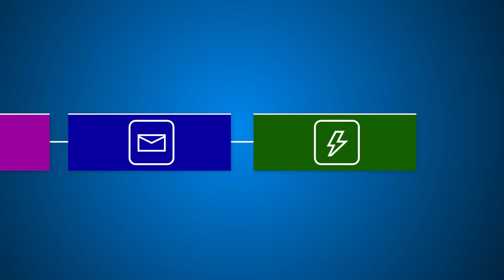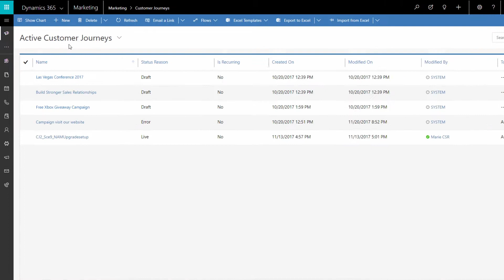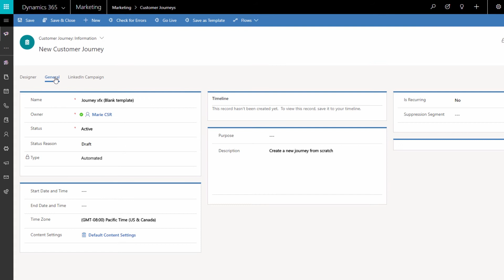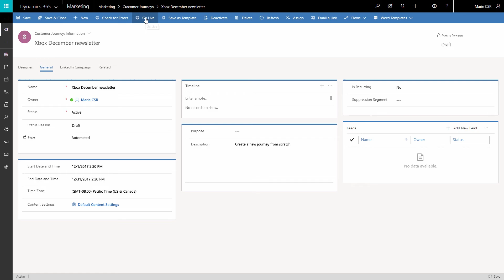Use customer journeys to create automated email campaigns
Customer journeys in Dynamics 365 for Marketing let you model, execute and evaluate marketing campaign experiences for your prospective customers. In this video, see the basics of creating email campaigns with the customer journey designer tool within Dynamics 365.